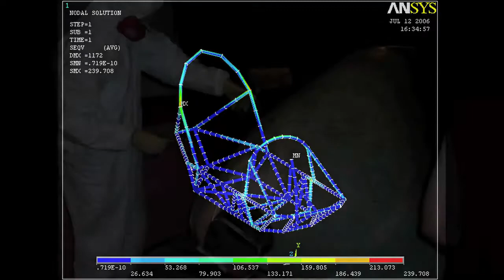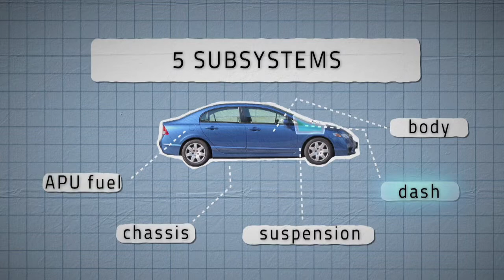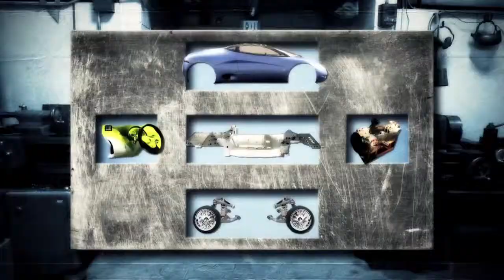Putting It Together: The Modular Car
Featuring Anna Jaffe and Nii Armar of MIT's Vehicle Design Summit
Credits
Producer/Director: Alberta Chu @ASKlabsAlberta
Cinematographer: Stephen McCarthy
Editor: Stephanie Munroe
Animator: Alex Hogan
Composer: P. Andrew Willis